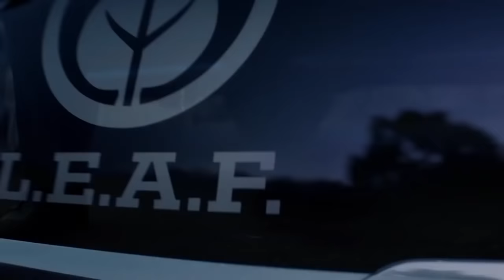Plants vs. Zombies: Garden Warfare 2 - Full Movie / All Cinematic Cutscenes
Plants vs. Zombies: Garden Warfare 2 - Full Movie / All Cinematic Cutscenes (2016) ❤ My special video for Plants vs. Zombies Garden Warfare 2 with all cutscenes and the full movie :) Watch more

Ready the Peashooters and prepare for the craziest, funniest shooter in the universe: Plants vs. Zombies Garden Warfare 2. Dr. Zomboss has conquered Suburbia and transformed it into a zombie-filled, plant-free paradise. Now it's the plants' turn to take the offensive in the new 24-player Herbal Assault mode and reclaim their turf.